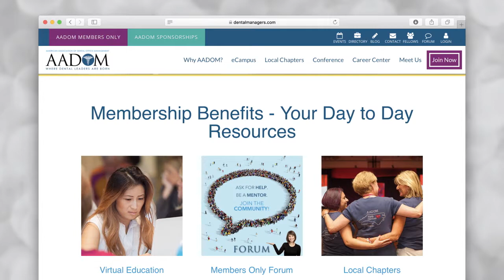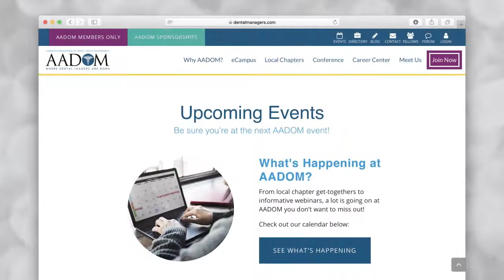AADOM Orientation - Who are We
Managing a dental practice? Feel like your alone on an island in your position? Not sure where to turn for resources just for YOU?

Well you've found the right place with AADOM - you've found your tribe!